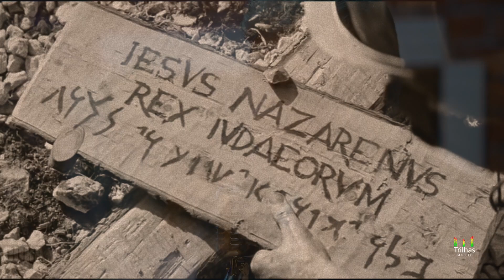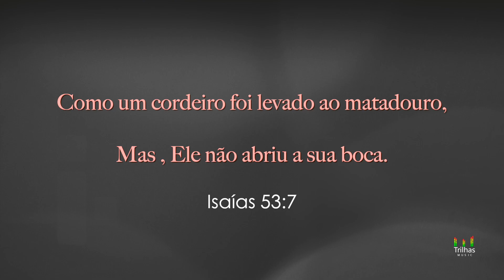Jesus Nazareno - Ailton Lopes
Louvor: Jesus Nazareno
Autor:
Intérprete:  Ailton Lopes
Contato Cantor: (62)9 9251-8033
Direção e Produção : Néliton Messias - TRILHAS MUSIC